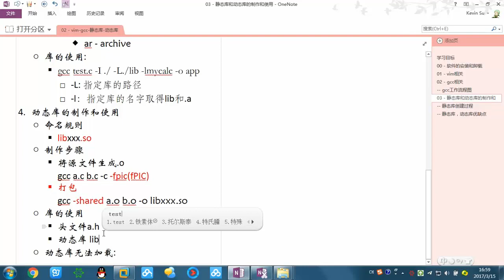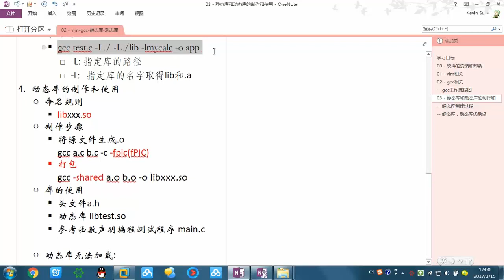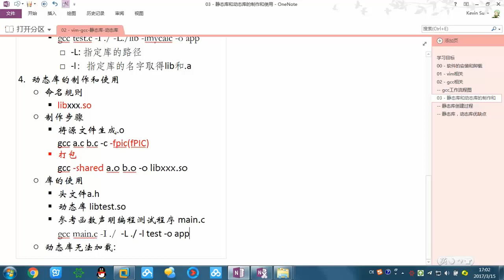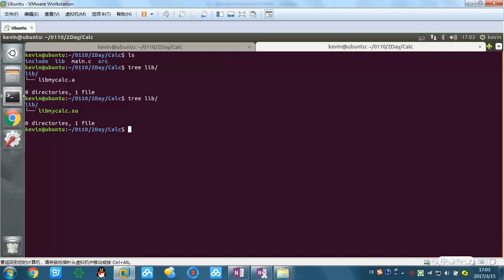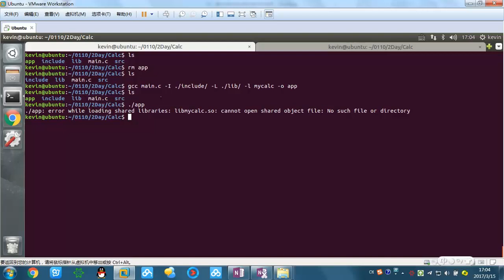44 动态库的使用